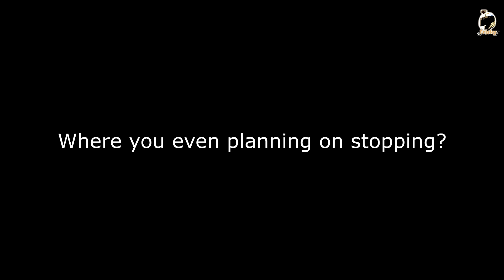F*ck Head Friday #4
Cameras

 Drift HD170 Stealth - Using Drift Mic
Gopro HD Hero 2 - Using Internal Mic
Drift Ghost S - Using Drift Mic

Bike - 2015 Yamaha MT-09 ABS

Helmet - Scorpion Exo 2000 Air (Poleman Colours)
Jacket - RST Paragon 3 / Wolf Titanium
Trousers - RST Paragon 3 / Wolf Titanium
Gloves - AlpineStars SP-1 & Richa Cold Protect GTX
Boots - Sidi ST Goretex